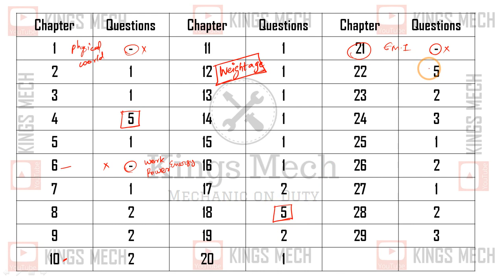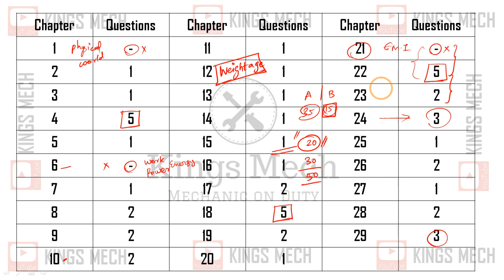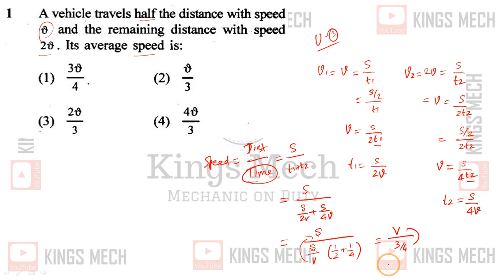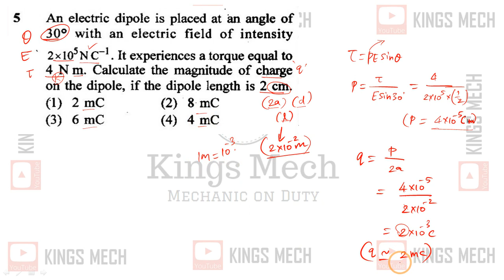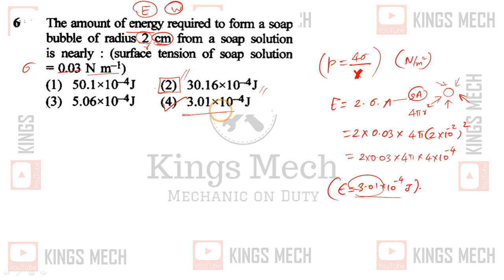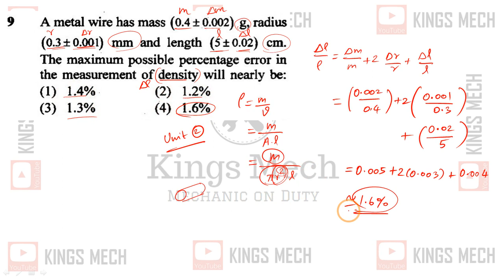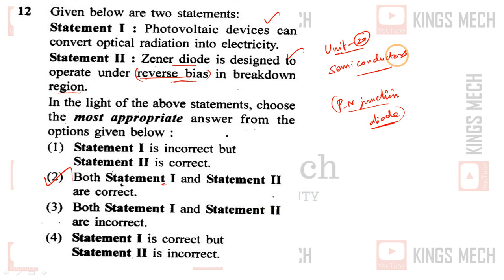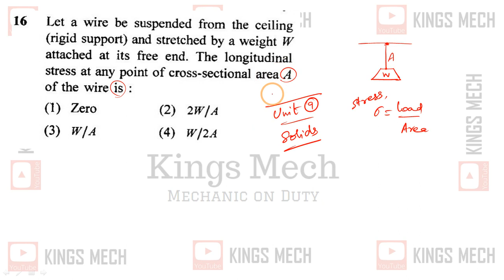NEET question Solving Part 1 (Physics)